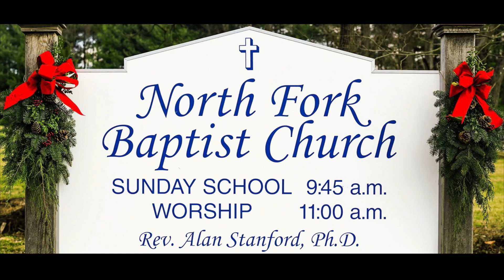10-11-2020: "Overcoming the Fear of Rejection"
This week, Pastor Stanford speaks to us about how we can deal with the fears of rejection that we all face when we understand the connection we can have with God.